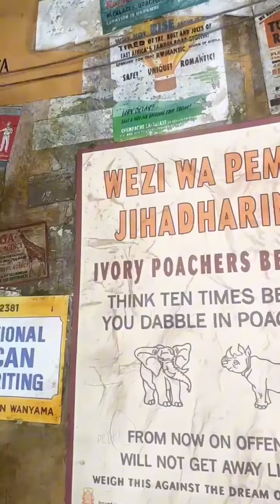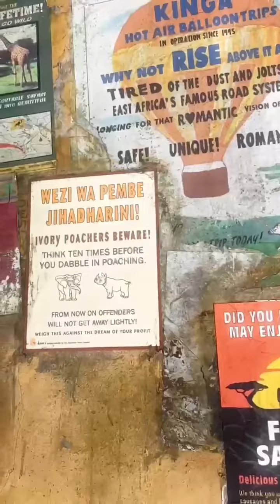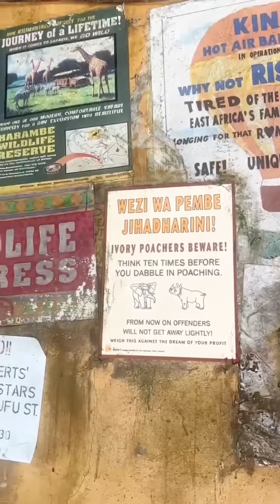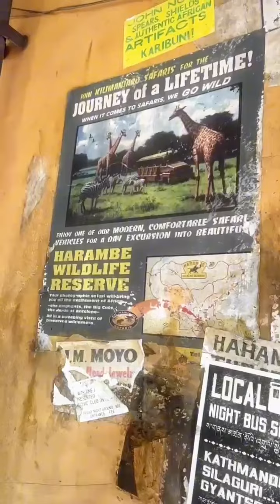Disney’s Animal Kingdom signage - it’s all so brilliantly themed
Animal Kingdom
message board
easily missed
so many topics
all day safari
night buses